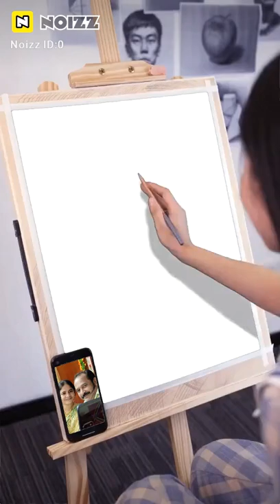OUR SKETCH.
Video from Anwar